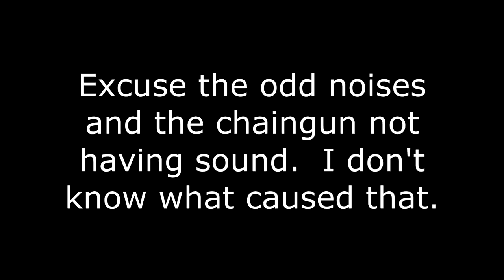Space Engineers Mech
A working, walking mech I built in Space Engineers.